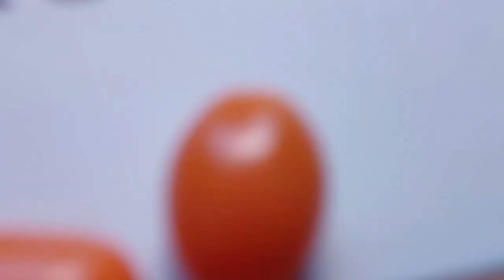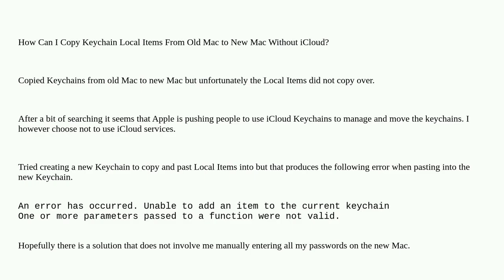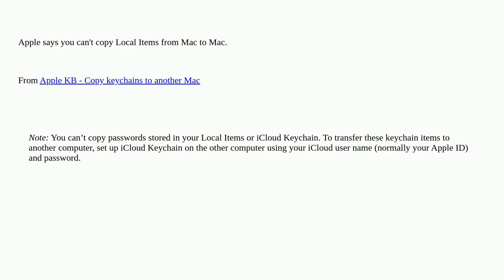Apple: How Can I Copy Keychain Local Items From Old Mac to New Mac Without iCloud?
How Can I Copy Keychain Local Items From Old Mac to New Mac Without iCloud?

A special thanks goes out to the community

  keychain password migration